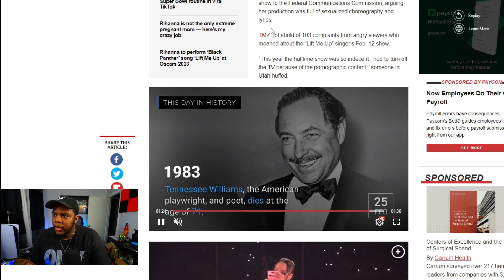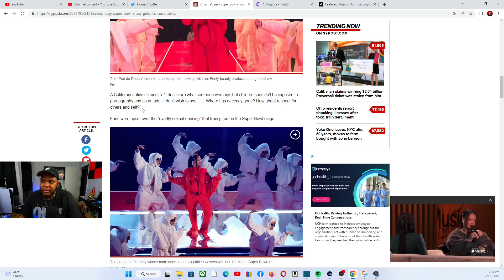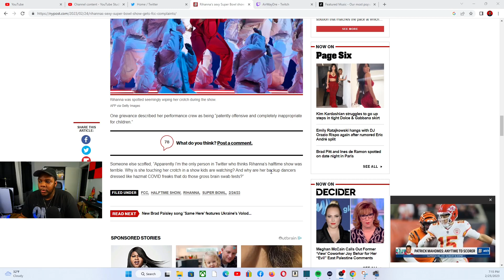Rihanna's Halftime Show Was A National Crisis...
Follow your boy on the socials below!